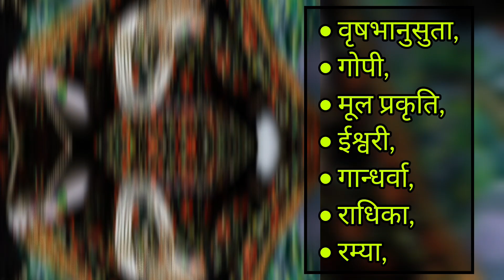Radha rani ke 28 naam likhit mein | 28 names of radha krishna | Radha rani ke 28 naamon ka jaap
Related queries-
radha rani ke 28 naam premanand ji maharaj
 radha rani ke 28 naam premanand ji maharaj lyrics
radha rani 28 names by premanand ji maharaj
radha rani ke 28 naam
radha rani ke 28 naamon ka jaap
radha rani ke 28 naam ka jaap kaise karen
radha rani ke 28 naam likhit mein
radha rani ke 28 naam lyrics
radha rani ke 28 naam likha hua
 28 naam
28 names of radha rani
28 naam radha ji ke
 28 names of radha rani by premanand ji maharaj
 28 naam radha
28 naam radha ke
28 naam radha ji
 28 naam radha ji ka
28 names of radha rani 11 times
 28 naamon ka jaap